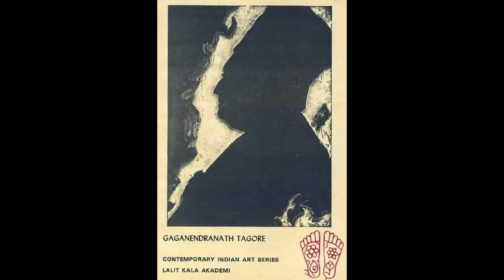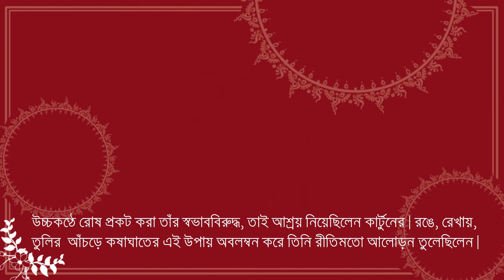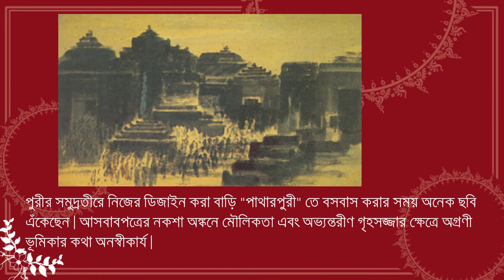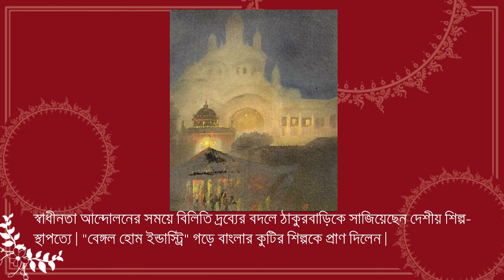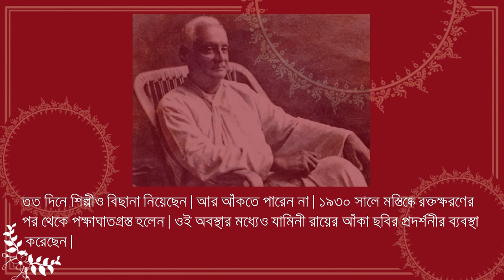Gaganendranath Tagore - Art and Artist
collection of some painting  and information of Gaganendranath Tagore.

Information: Anandabazar Patrika